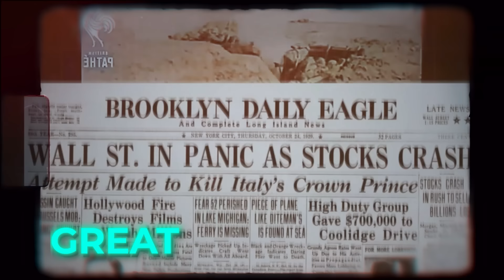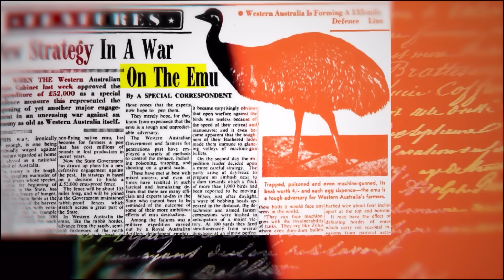How Australia Lost War Against Birds | The Great EMU War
The Great Emu War of 1932 is a bizarre and fascinating episode in Australian history. It was a real conflict, lasting for over a month and involving the Australian military and thousands of emus.